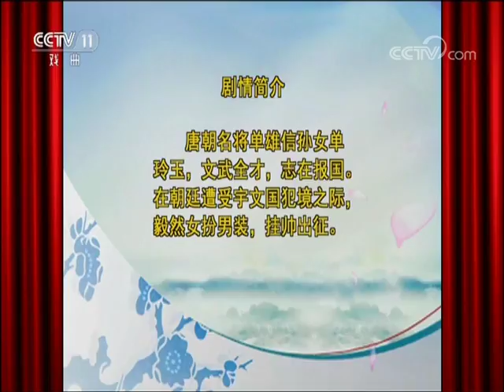《名段欣赏》 20180118 名家书场 评书《大唐侠女》（第13集） | CCTV戏曲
定位在戏曲界著名艺术家及新秀演唱的经典传统剧目。栏目的选段以京剧为主，同时兼顾全国上百个剧种，运用影视艺术手段，向观众介绍戏曲界著名艺术家和新秀演唱的脍炙人口的经典唱段，以及演员精湛的表演技艺，让观众在艺术享受之中，领略戏曲艺术的独特神韵，并介绍有关戏曲的文化知识，弘扬我国的优秀民族文化。